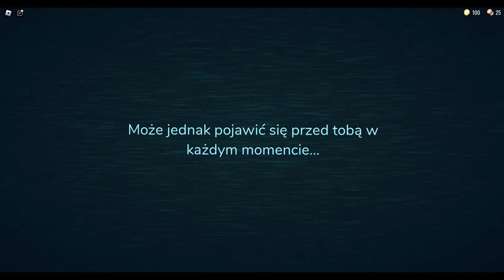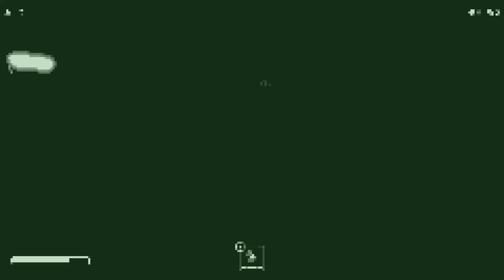Czemu on nie wziął wytrychów w Roblox Doors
W tym filmie z Doors razem z Tesiastym będę chciał wyruszyć do rooms, ale zapomnimy wytrychów!!!